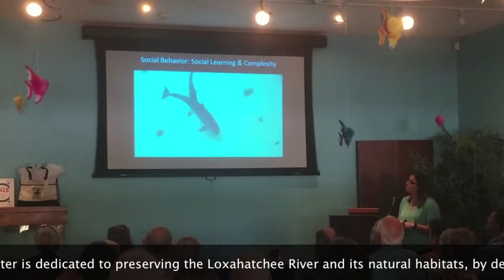River Center Talk - February 2018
WDP Research assistant, Cassie Volker, gave a compelling and educational presentation about the objectives and strategies of The Wild Dolphin Project at the River Center located at 805 N US Highway 1 in Jupiter, Florida. The River Center is dedicated to preserving the Loxahatchee River and its natural habitats, by designing innovative wastewater solutions, furthering river research efforts and fostering environmental stewardship. They host a monthly lecture series where guests can learn about various topics. Filling every seat in the room, 72 people were in attendance.